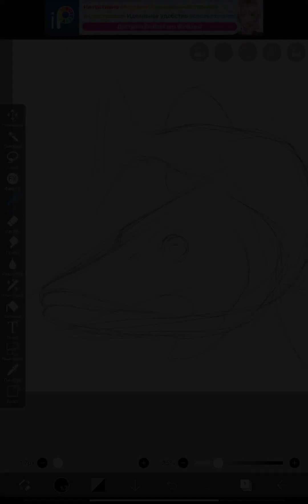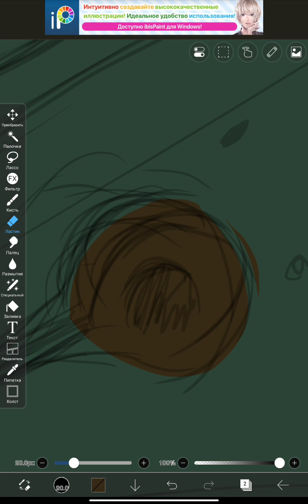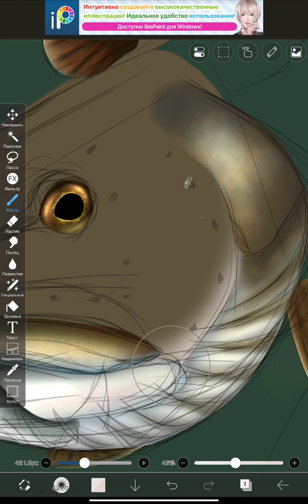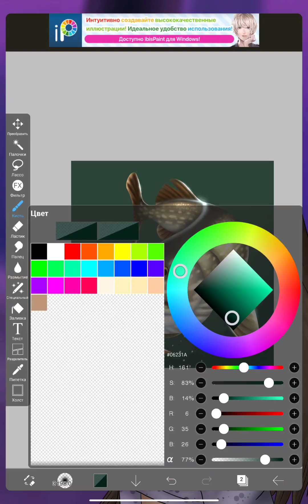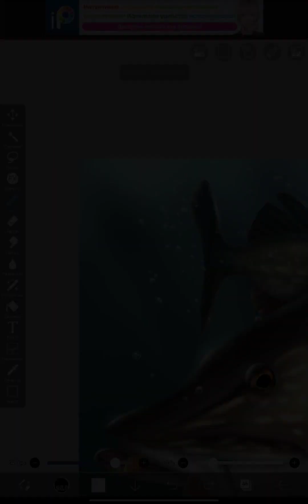How I draw a EPIC PIKE In IbisPaint X!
Музыка из видео || Music from video:
• Cornelius Link - Wake Me Up